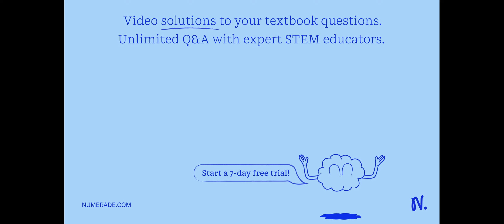What type(s) of intermolecular forces are expected between CH2O molecules? Indicate with a Y (yes) …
What type(s) of intermolecular forces are expected between CH2O molecules? Indicate with a Y (yes) or an N (no) which apply. dipole forces ___YN induced dipole forces ___YN hydrogen bonding ___YN 2. Use the following vapor pressure data to answer the questions: Liquid Vapor Pressure, torr Temperature, Â°C A CH3COOC2H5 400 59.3 B CHCl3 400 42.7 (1) In which liquid are the intermolecular attractive forces the weakest? ___AB (2) The vapor pressure of CHCl3 at 59.3 Â°C would be _______lowerhigher than 400 torr.

Join Numerade today at:
DiscoverthePowerofLiquids:BoostYourHealthandWellnessToday!